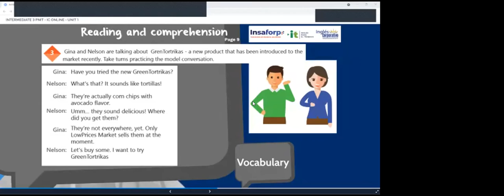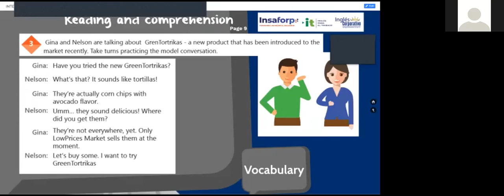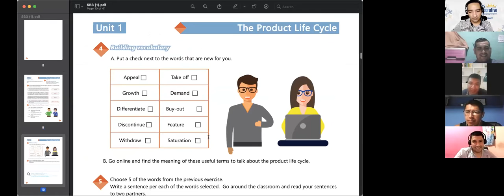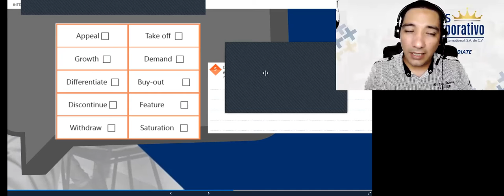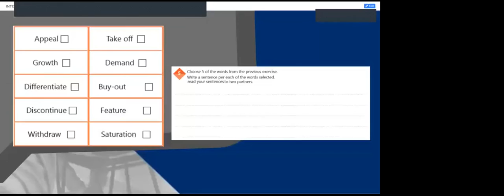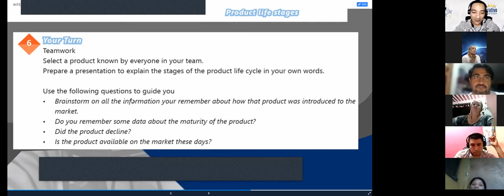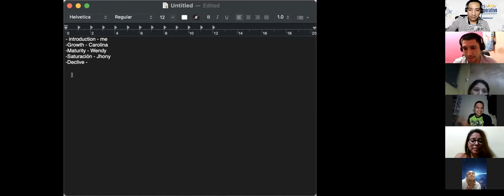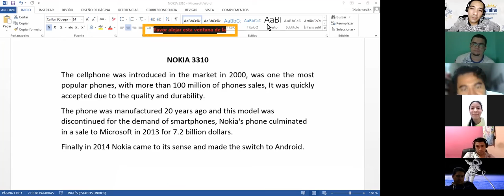Ingles Corporativo-Videoconferencia #3 HOW TO USE WOULD RATHER